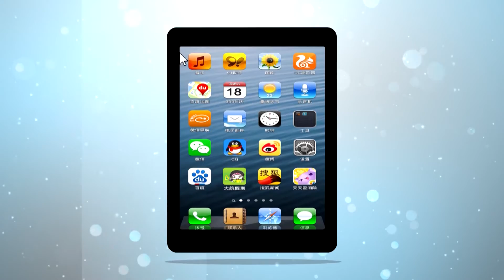大航假期5210 鄭州郭亮村萬仙山風景區嵩山少林寺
鄭州郭亮村萬仙山風景區嵩山少林寺 5天直航